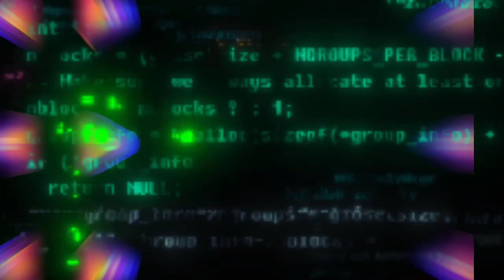HOMEM que decidiu viver como LOBO tem o traje surreal por apenas R$130 mil.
INCRÍVEL!
Quer viver como um Lobo?
Veja!

Empresa: Zeppet
Zeppet Workshop

Aqui você vai ficar por dentro das notícias do Brasil e do mundo.
Onde as curiosidades que você tem certamente apareceram, e você é nosso convidado para viver também o mundo dos famosos.
Tudo que acontece dentro e fora da TV.
Além de ter um bom humor o canal é como se fosse uma revista semanal com vários quadros.
No início, para você pode ficar confuso, mas se estiver sempre com a gente, vai entender essa proposta diferente.